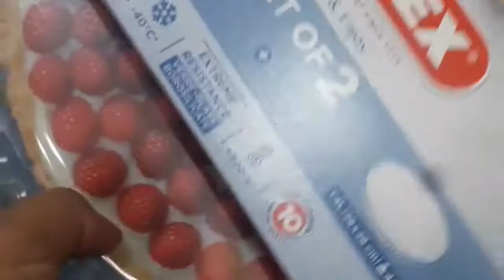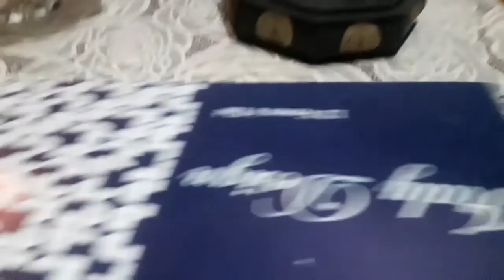عروض ديال الهبال عند حسن الحيحي كولشي ب: 50 درهم فانزكان و اول مرة بنتي تهدر معكم فالفيديو